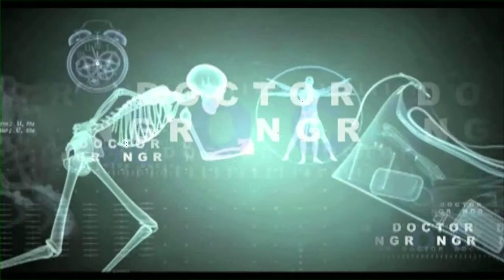Doctor care - Arthritis Cause and Treatment Part 1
Symptoms of arthritis include pain and limited function of joints. Inflammation of the joints from arthritis is characterized by joint stiffness, swelling, redness, and warmth. Tenderness of the inflamed joint can be present. Loss of range of motion and deformity can result. Certain forms of arthritis can also be associated with pain and inflammation of tendons surrounding joints.